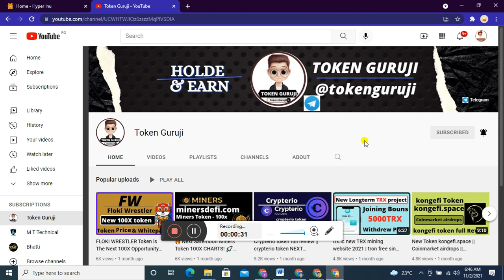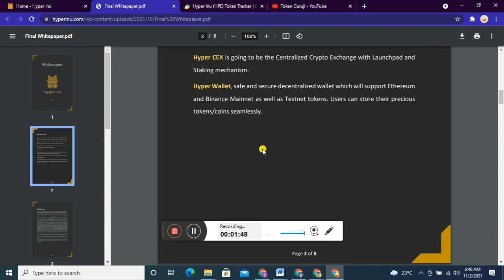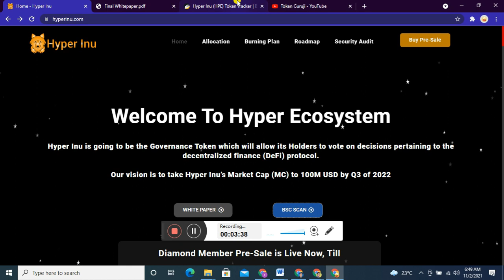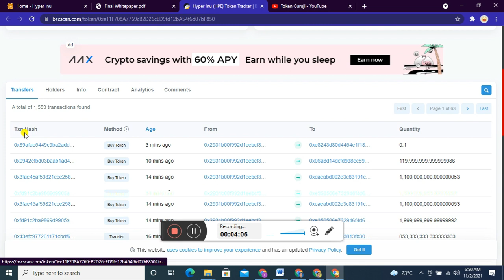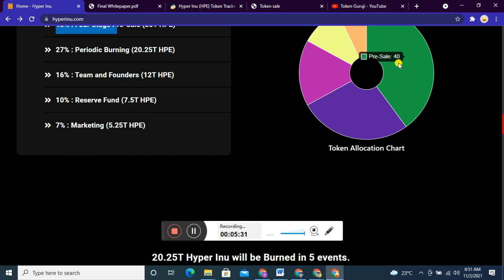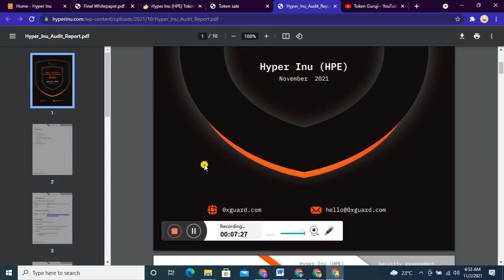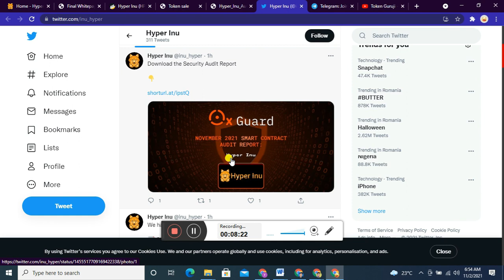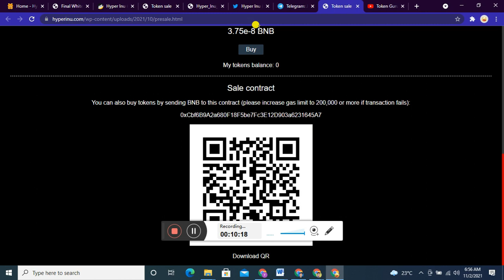Hyper inu How to Buy | How to Buy Hyper Inu Token | Buy Hyper inu token On Presale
Regard  BY:👇👇
                     Token Guruji